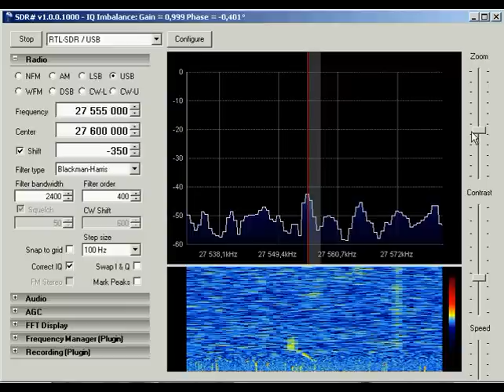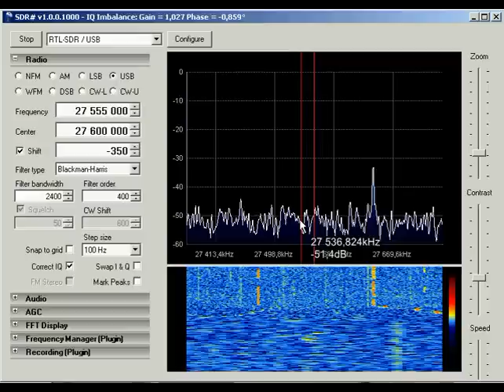11m band sdr FC0012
RTL-SDR - LV5TDLX dongle with FC0012 on 11m radio band